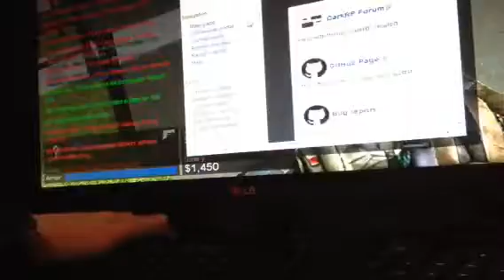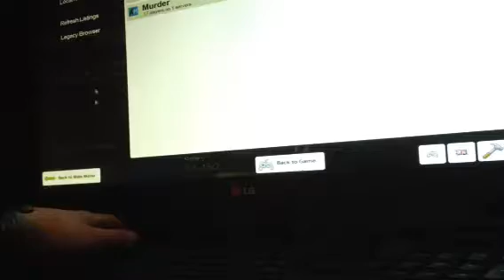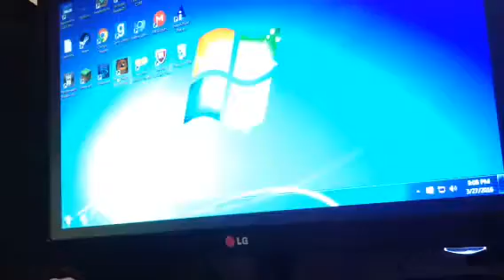Defconation part 2 fbi work and dea work